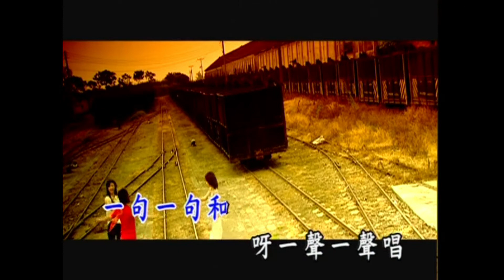曜新穎之星 - 民歌紀念日 2 - 09.夏之旅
民歌紀念日 2 - 09.夏之旅

作詞：吉雄
作曲：吉雄

走在鐵路旁　我背著吉他
蘆花低頭笑　呀青蛙抬頭望
一句一句和　呀一聲一聲唱
蝸牛慢吞吞　呀漫步夕陽下

老牛對我望　呀和風來作伴
一步一步走　呀一聲一聲唱
炊煙多瀟灑　呀陪我走回家

走過鐵路旁　我彈著吉他

走在鐵路旁　我彈著吉他